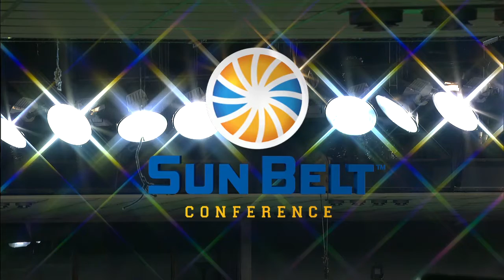2016 Sun Belt Basketball Championship: Women's Game 1 Highlights Arkansas State vs Appalachian State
The Arkansas State women’s basketball team advanced to the semifinals of the Sun Belt Conference Championship Tournament with a 81-61 victory over Appalachian State Wednesday morning at Lakefront Arena.

Aundrea Gamble led the way with 26 points, 10 rebounds and nine assists, while Khadija Brown-Haywood added 14 points, seven rebounds and five assists. Gamble finished one assist shy of record just the third triple-double in A-State history, while the double-double was her fifth this season and the 11th of her career.